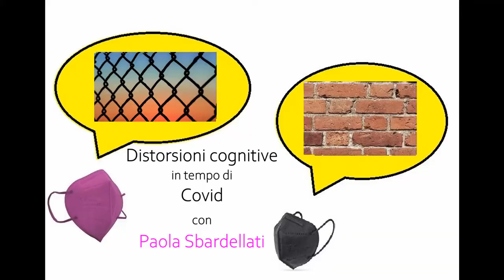Le distorsioni cognitive in tempo di Covid - Conversazione con Paola Sbardellati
Le distorsioni cognitive in tempo di Covid - Conversazione con Paola Sbardellati, psicoterapeuta presso l'Ospedale San Pietro Fatebenefratelli di Roma - 21 gennaio 2022 - A cura di Gianni Colacione
Cosa sono le distorsioni cognitive e come le varie misure di protezione contro il Covid contribuiscono ad alimentarle ?